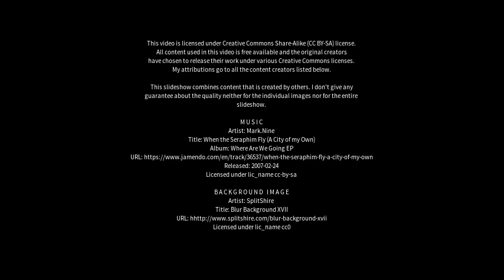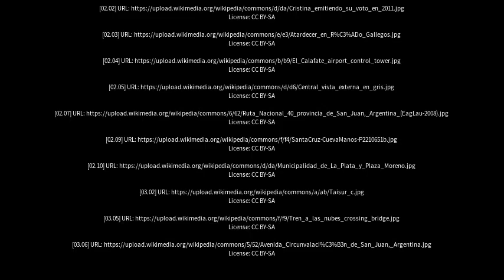Best places to visit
Best places to visit - Río Gallegos (Argentina) Best places to visit - Slideshows from all over the world - City trips, nature pictures, etc.